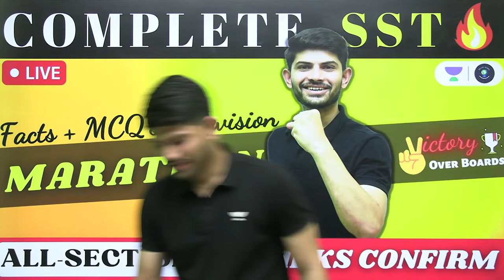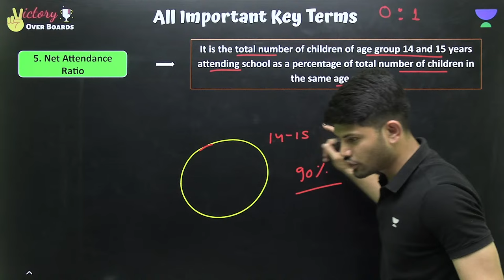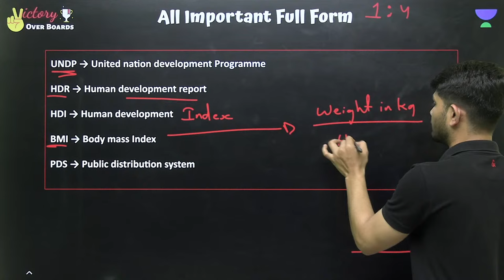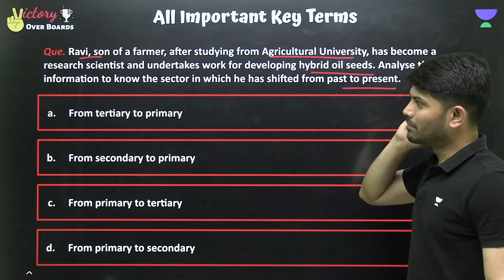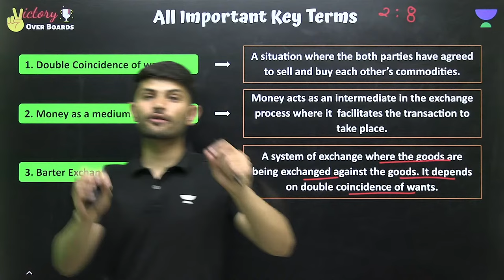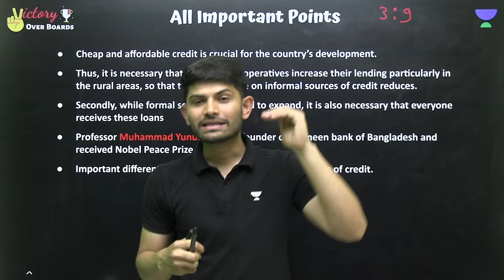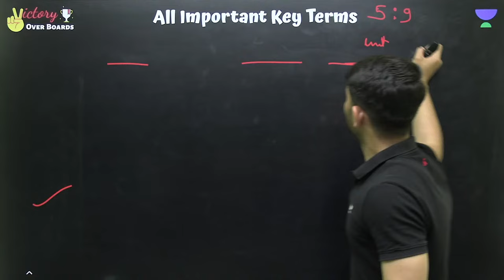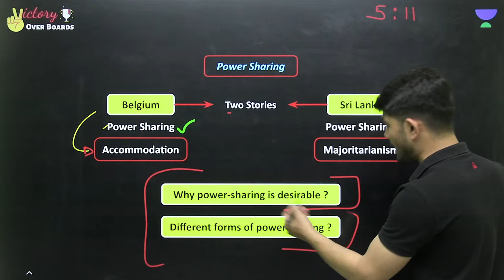Complete Economics Revision & Important Topics | Board Exam |CBSE Class 10 | Digraj Sir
In this video, Educator Digraj Singh Rajput will be doing Complete SST Revision Important Topics Practice for the social science exam

Join Digraj Singh Rajput’s community

You can enroll to Unacademy Subscription and get the following benefits:
1. Learn from your favourite teacher
2. Dedicated DOUBT sessions
3. One Subscription, Unlimited Access to Live Online Classes and Videos
4. Real-time interaction with best-in-class teachers
5. You can ask doubts in live online classes
6. Limited students in each Class
7. Download the videos & watch them offline